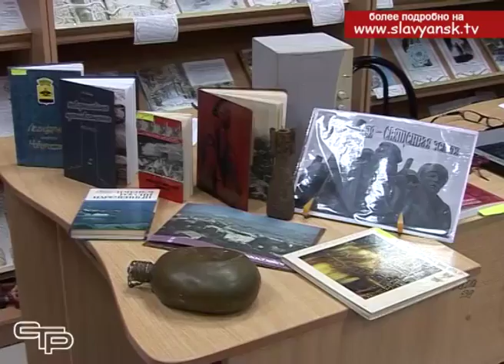События коротко от 06 02 2018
В рамках месячника оборонно-массовой и военно-патриотической работы в нашем районе проводятся самые разнообразные мероприятия для молодежи- уроки мужества, часы памяти, автопробеги. Подробности в блоке коротких новостей.